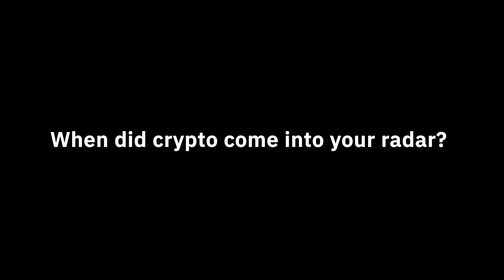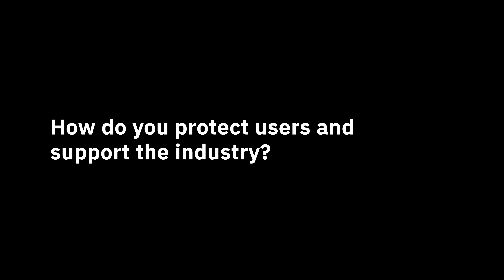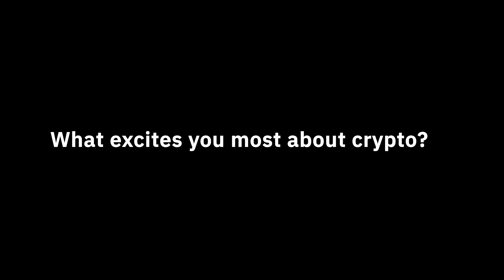Understanding Crypto Industry Is The Key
Catch our conversation with Binance Global Head of Sanctions, Chagri Poyraz, during Binance Blockchain Week, where we discuss strategies and insights centered around combating financial crime.

Understand Binance's pivotal role in this critical area as we delve into it.